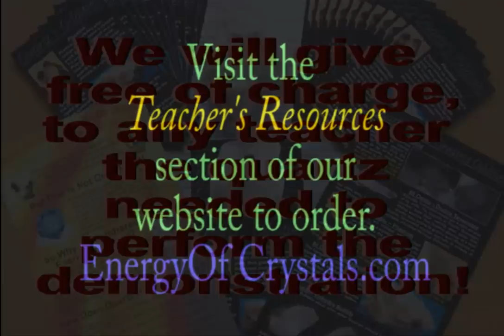Free To Teachers - Quartz Crystal Kits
to order. We will provide to educators the quartz needed to perform the far infrared energy demonstrations Energy Of Crystals developed.

In Order Of Appearance The Actors Are:
Erica Stotler
Landon Stotler
Alana Smith
Amber Stotler